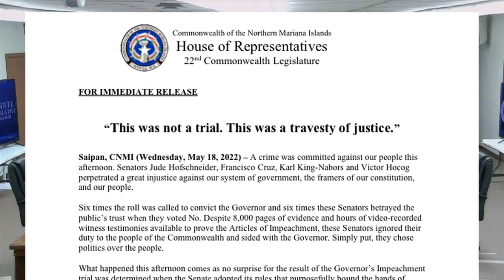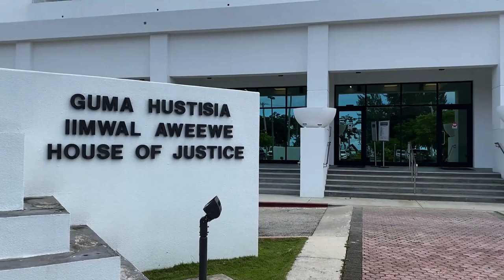CNMI community reacts to historic impeachment hearing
Over in the NMI, the Senate failed to pass six articles of impeachment to convict Governor Ralph Torres. Public support and opposition poured in on Wednesday, and even the governor’s brother came to his defense.